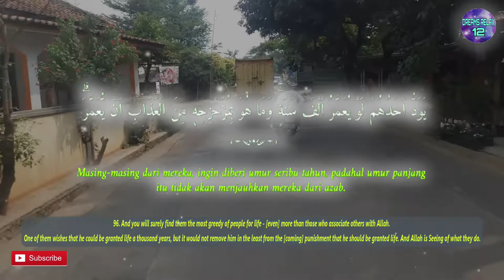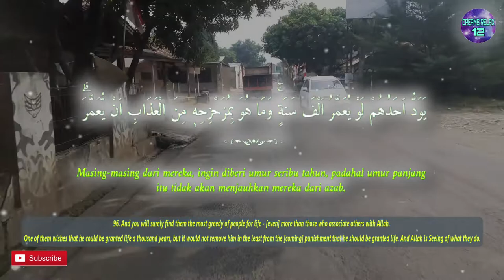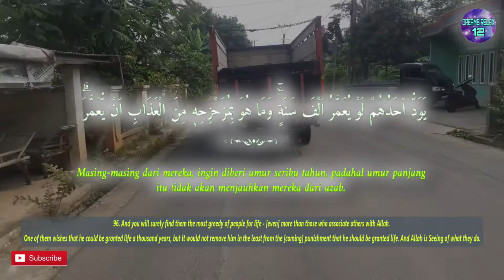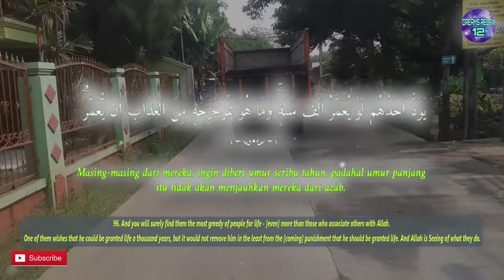One Day One Ayat Surah AL BAQARAH Chapter 96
وَلَتَجِدَنَّهُمْ اَحْرَصَ النَّاسِ عَلٰى حَيٰوةٍ ۛوَمِنَ الَّذِيْنَ اَشْرَكُوْا ۛيَوَدُّ اَحَدُهُمْ لَوْ يُعَمَّرُ اَلْفَ سَنَةٍۚ وَمَا هُوَ بِمُزَحْزِحِهٖ مِنَ الْعَذَابِ اَنْ يُّعَمَّرَۗ وَاللّٰهُ بَصِيْرٌۢ بِمَا يَعْمَلُوْنَ ࣖ

English Sahih International :
96. And you will surely find them the most greedy of people for life - [even] more than those who associate others with Allah. One of them wishes that he could be granted life a thousand years, but it would not remove him in the least from the [coming] punishment that he should be granted life. And Allah is Seeing of what they do.

Terjemah Kemenag 2002 :
96. Dan sungguh, engkau (Muhammad) akan mendapati mereka (orang-orang Yahudi), manusia yang paling tamak akan kehidupan (dunia), bahkan (lebih tamak) dari orang-orang musyrik. Masing-masing dari mereka, ingin diberi umur seribu tahun, padahal umur panjang itu tidak akan menjauhkan mereka dari azab. Dan Allah Maha Melihat apa yang mereka kerjakan.

Tafsir Ringkas Kemenag :
96. Dan tidak saja mereka enggan segera mati, sungguh demi Tuhanmu, engkau, wahai Muhammad, akan mendapati mereka, yakni orang-orang Yahudi yang mengaku kekasih Allah itu, manusia yang paling tamak atas kehidupan dunia, bahkan lebih tamak dari orang-orang musyrik, karena orang musyrik sejak semula tidak percaya kepada wujud Tuhan dan akhirat. Ini berbeda dengan orang-orang Yahudi yang mengakui wujud Tuhan dan keniscayaan akhirat. Betapa tamaknya mereka, sehingga masing-masing dari mereka ingin diberi umur seribu tahun, yakni hidup selama mungkin di dunia, padahal seandainya mereka diberi umur sepanjang apa pun, umur panjang itu tidak akan menjauhkan mereka dari azab. Dan masing-masing akan mendapat sanksi sesuai dosa-dosanya karena Allah Maha Melihat apa yang mereka kerjakan.